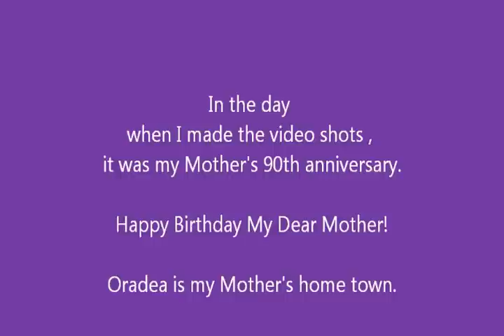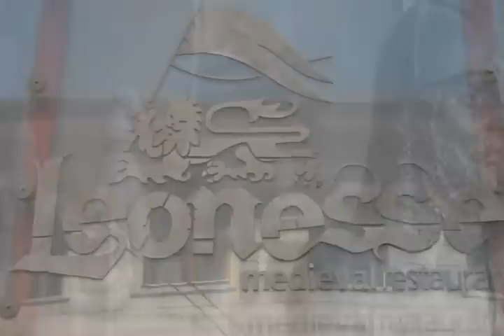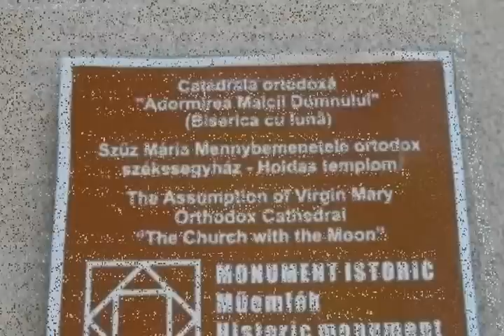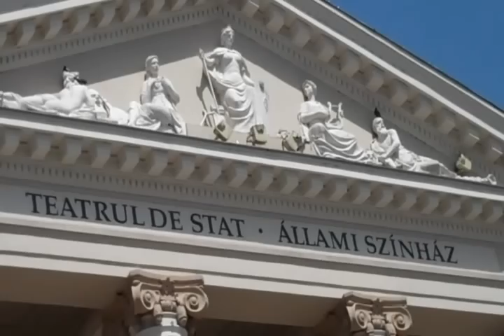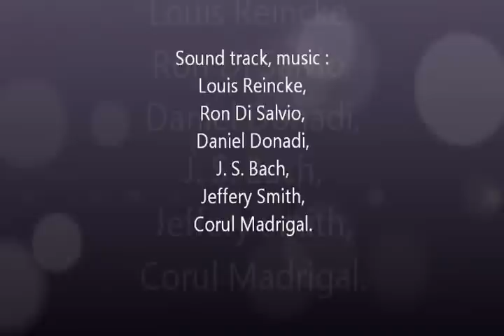Oradea = Oras_ European_City. Part I.